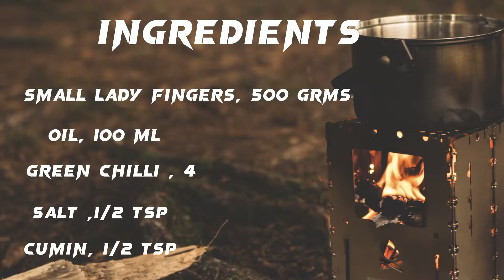chatpati bhindi fry| Okra crispy fry| lady finger fry recipe|bht he kam masalo k sath| dhaba style